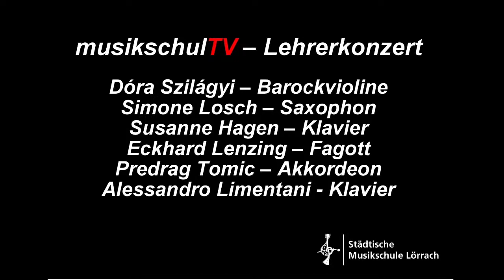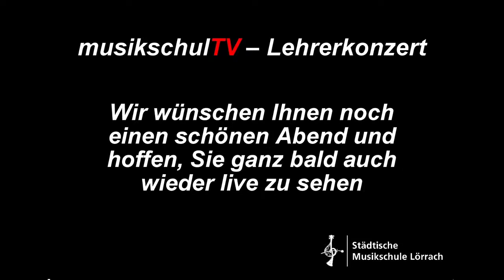musikschulTV Lehrerkonzert - Livestream aus dem Konzertsaal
Livestream aus dem Konzertsaal der Musikschule am Donnerstag, 26. März, um 19.30 Uhr
Zugunsten des Projekts "Musikpatenschafen" des Fördervereins der Städtischen Musikschule Lörrach.

00:00 Jingle
00:26 Begrüßung Herr August
01:55 Interview Dóra Szilágyi
02:36 Georg Philipp Telemann (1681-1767) - Fantasie 10 D-Dur Presto, Largo, Allegro (gespielt von Dóra Szilágyi)
07:58 Interview Predrag Tomic und Susanne Hagen
08:50 Maurice Ravel (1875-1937) - Ma mère l'Oye (gespielt von Predrag Tomic und Susanne Hagen)
24:49 Interview Eckhard Lenzing
26:31 Eckhard Lenzing (*1963) - Sonate für Fagott und Klavier op. 14 (gespielt von Eckhard Lenzing    und Susanne Hagen
31:45 Interview Simone Losch
32:38 Gustavo Beytelmann (*1945) - Petites Etudes autour du Tango (gespielt von Simone Losch)
37:47 Interview Alessandro Limentani
39:31 Franz Schubert (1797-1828) - Impromptu No. 3 in Ges-Dur, Op. 90 D.899 (gespielt von Alessandro Limentani)
46:05 Frédéric Chopin (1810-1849) - Ballade No. 2 in F-Dur op. 38 (gespielt von Alessandro Limentani)
54:10 Interview Alessandro Limentani und Predrag Tomic
55:35 Igor Strawinsky (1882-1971) - Tango (gespielt von Alessandro Limentani und Predrag Tomic)